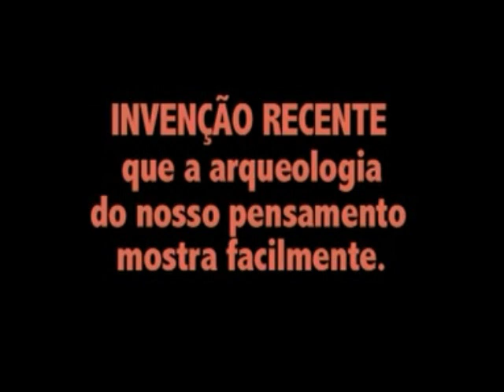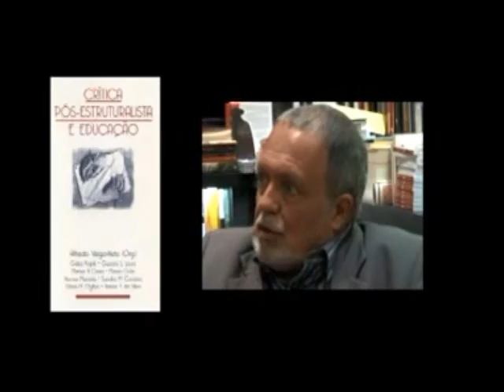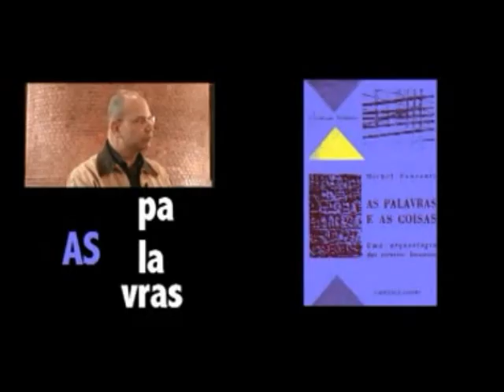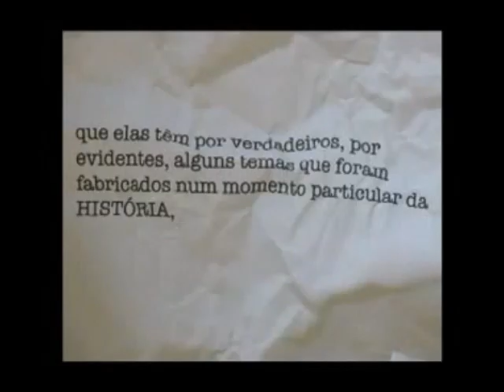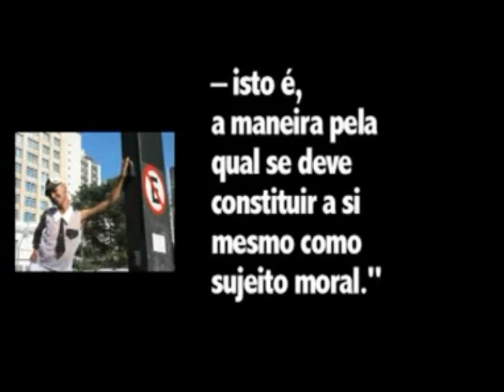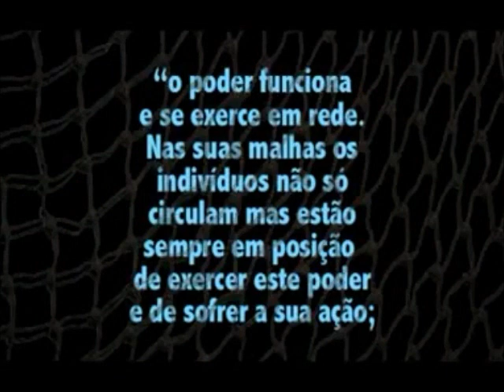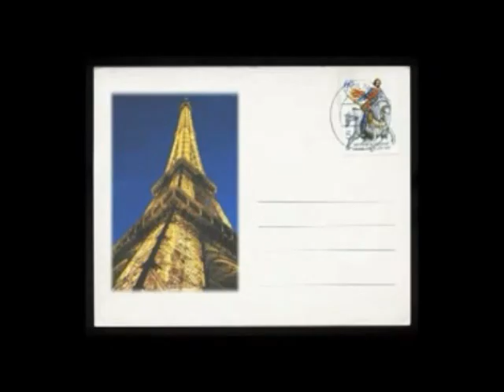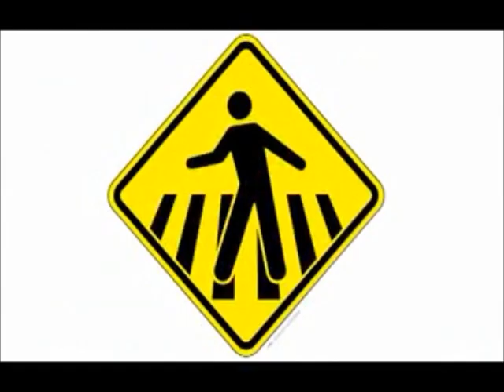Foucault e a Educação